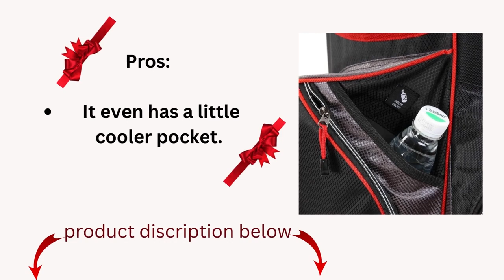PROSiMMON Tour 14 Way Cart Golf Bag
About this item: 14 full-length dividers Plenty of zippered pockets External putter tube if you prefer to store your putter outside—great for putters with larger heads—I waited until I had completed 100 rounds before reviewing, as the fabric does not fray or tear and the zippers do not break within the first week. I am happy to inform you that this bag remains flawless.
PROSiMMON Tour 14 Way Cart
 After one of those missed putts, I added some packing material to the bottom of the putter tube to soften the impact, and it is still in great shape. I searched for a new bag for a very long time, and I am very pleased with this one.
PROSiMMON Tour 14 Way Cart Golf Bag best